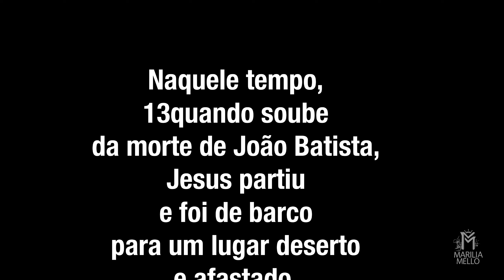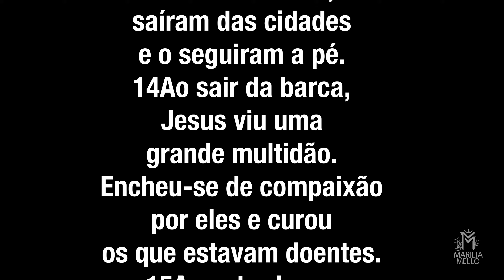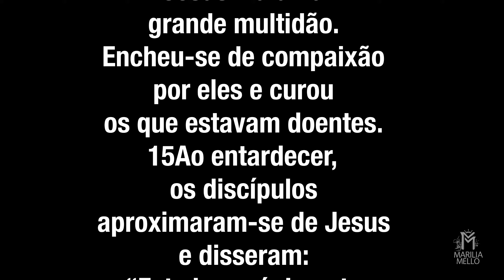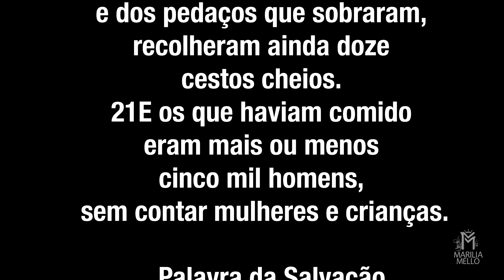O POUCO SE TORNA MUITO NAS MÃOS DE DEUS (MT 14,13-21)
Naquele tempo, 13quando soube da morte de João Batista, Jesus partiu e foi de barco para um lugar deserto e afastado. Mas quando as multidões souberam disso, saíram das cidades e o seguiram a pé. 14Ao sair da barca, Jesus viu uma grande multidão. Encheu-se de compaixão por eles e curou os que estavam doentes. 15Ao entardecer, os discípulos aproximaram-se de Jesus e disseram: “Este lugar é deserto e a hora já está adiantada. Despede as multidões, para que possam ir aos povoados comprar comida!” 16Jesus porém lhes disse: “Eles não precisam ir embora. Dai-lhes vós mesmos de comer!” 17Os discípulos responderam: “Só temos aqui cinco pães e dois peixes”. 18Jesus disse: “Trazei-os aqui”. 19Jesus mandou que as multidões se sentassem na grama. Então pegou os cinco pães e os dois peixes, ergueu os olhos para o céu e pronunciou a bênção. Em seguida partiu os pães, e os deu aos discípulos. Os discípulos os distribuíram às multidões. 20Todos comeram e ficaram satisfeitos, e dos pedaços que sobraram, recolheram ainda doze cestos cheios. 21E os que haviam comido eram mais ou menos cinco mil homens, sem contar mulheres e crianças.